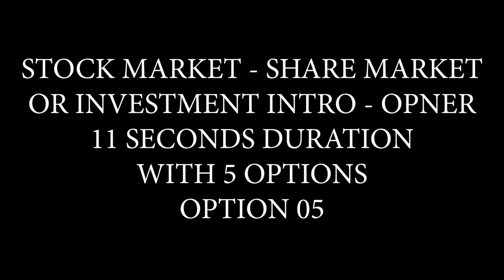Business - Stock Market - Investment - Share Market 5 INTRO - OPENER | FREE TO USE | iforEdits